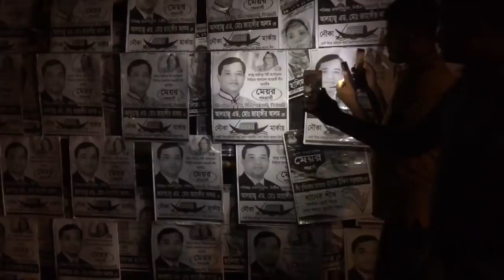ভোট জালিয়াতির উৎসব চলছে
গাজীপুর সিটি নির্বাচন